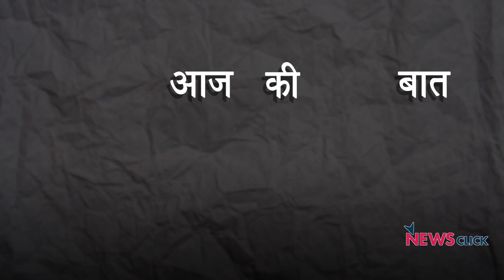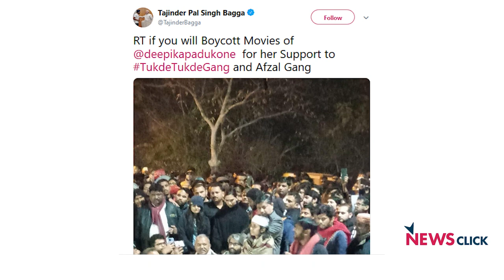CAA पर तानाशाही-तेवर और JNU हिंसा के फरार!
क्या हाल बना रखा है; यूपी के मंत्री कह रहे हैं, जो योगी-मोदी के खिलाफ नारे लगाएगा, उसे जिंदा दफन कर देंगे। बंगाल भाजपा अध्यक्ष कह रहे हैं, उनकी सरकारों ने यूपी-असम में CAA विरोधियों को कुत्ते की तरह मारा! एक सांसद कह रही हैं, CAA की आलोचना करने वाले Microsoft CEO सत्या नडेला शिक्षित नहीं हैं!
दूसरी तरफ सत्ताधारी खेमे से सम्बद्ध बताये जा रहे JNU हिंसा के तीन आरोपी फरार हैं! ये क्या हो रहा है? क्या विश्वगुरु बनने का यही रास्ता है? वरिष्ठ पत्रकार उर्मिलेश का विश्लेषण: